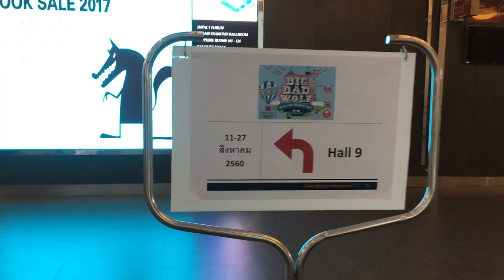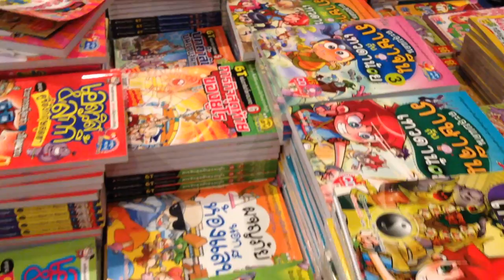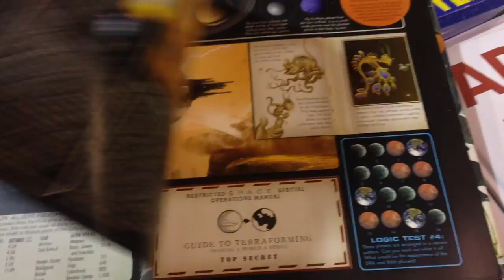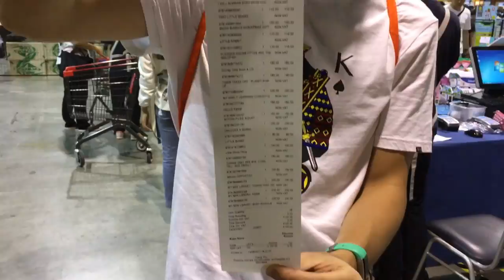มหกรรมหนังสือลดราคา BIG BAD WOLF Bangkok Sale 2017 :T3B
กับมหกรรมหนังสือ Big Bad Wolf Sale Bangkok 2017 ซึ่งในปีนี้จะกลับมายิ่งใหญ่มากขึ้น และพิเศษมากยิ่งกว่าเดิม
วันที่: 11 สิงหาคม (7.00 น.) - 27 สิงหาคม (23.59 น.), เปิดตลอด 24 ชั่วโมง ไม่มีหยุดพัก!
สถานที่: ฮอลล์ 9 อิมแพ็ค ฟอรั่ม